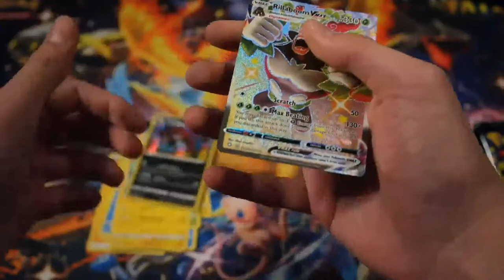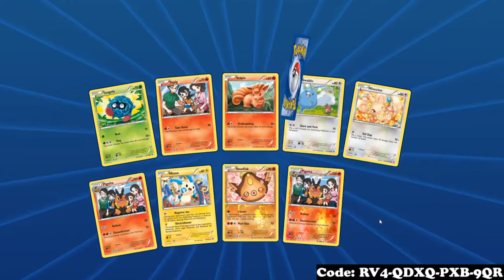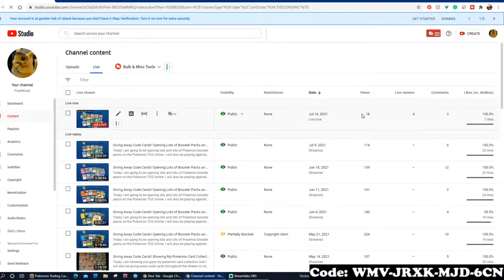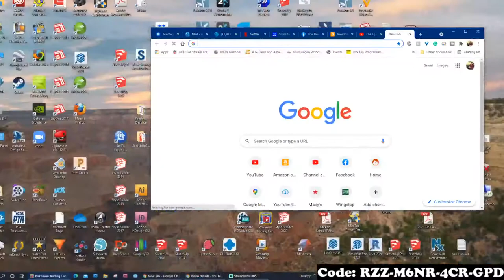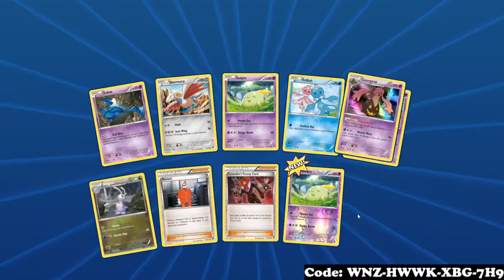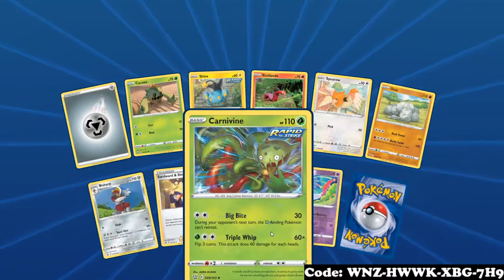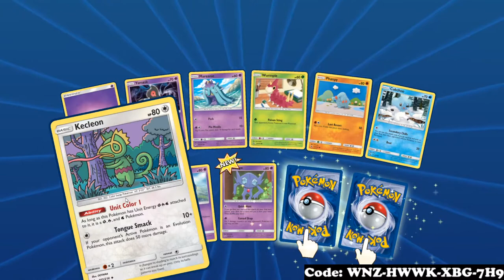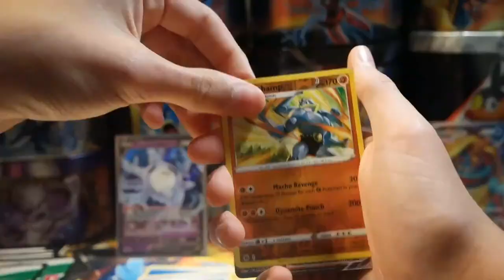Giving Away Code Cards! Opening Lots of Booster Packs and God Deck Gameplay on Pokemon TCG Online!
Today I am going to be opening lots and lots of Pokemon booster packs on the Pokemon TCG Online. I will also be playing against some people with my ADP/Zacian deck.